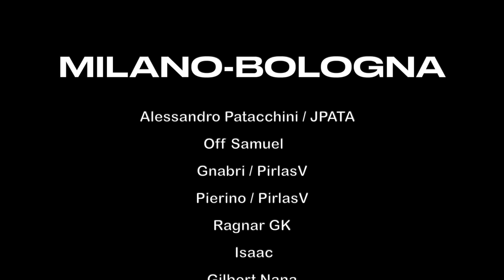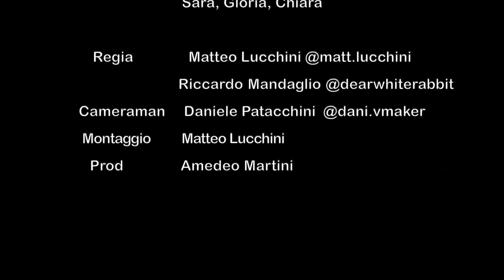JPATA feat. OFF SAMUEL | MILANO - BOLOGNA prod. AME (Video Official)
Importo del Pagamento a 59€ , Libero 1 Maglie
Importo del Pagamento a 99€ , Libero 2 Personalizzazione Maglie , Spedizione Gratuita
Importo del Pagamento a 159€ , Libero 3 Personalizzazione Maglie , Spedizione Gratuita
Importo del Pagamento a 199€ , Libero 4 Personalizzazione Maglie , Spedizione Gratuita

Maglia Gratuita: Devi scrivere la taglia e il link della maglia gratuita che desideri nella schermata di pagamento
Maglie Gratuite - Non Supportate: PATCH, Maglie Retro
Per evitare di compromettere la consegna dell'ordine: Commenta le maglie gratuite Se esaurite, sostituiremo casualmente altre maglie